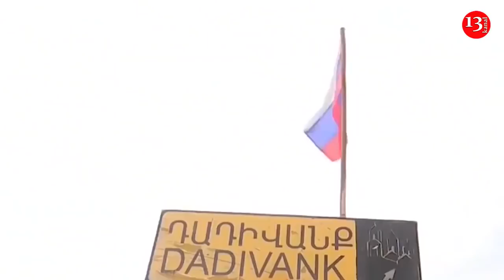Военные Азербайджана и Турции должны провести антитеррористическую операцию в КАРАБАХЕ